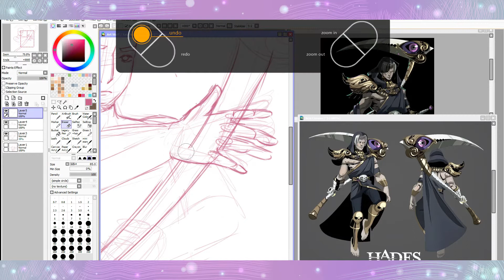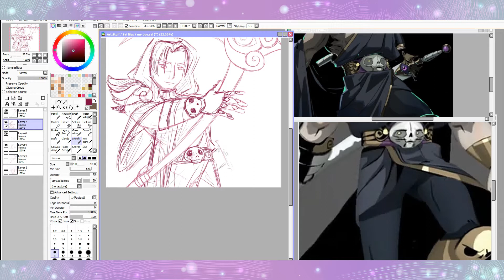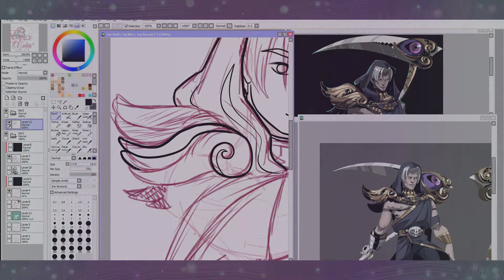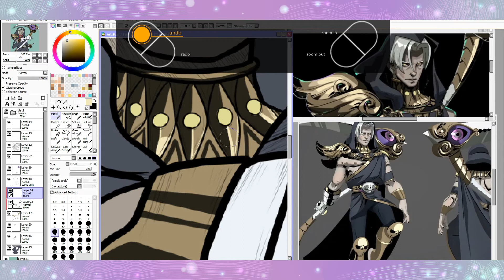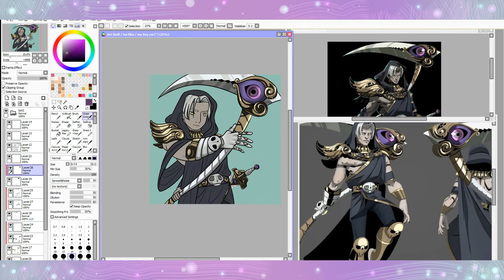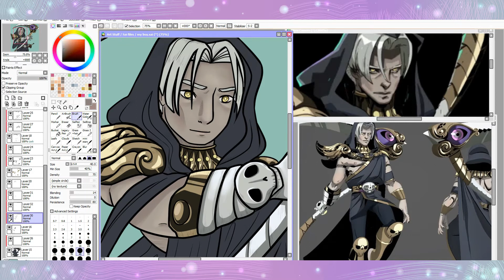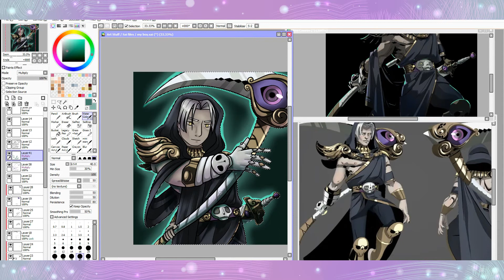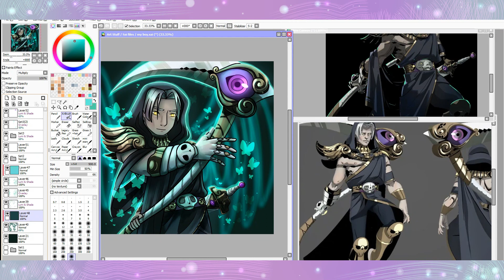Thanatos - Hades Speedpaint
**REUPLOAD**
Hey, have you guys played Hades? If not, you should. It's amazing. The art? The story? The characters? The gameplay? All top notch.
Anyway, this is Thanatos, the resident nice, adorable death god.

Check out the finished drawing and more on my shiny new instagram! @spacecat_scribbles

Real time: 7.5ish hours

||CREDITS||

|Programs|-
Drawing- Paint Tool SAI
Recording- Bandicam
Editing + Animation- Wondershare Filmora 9
Tablet- Wacom Intuos Draw small

|Characters|- Thanatos from the game Hades